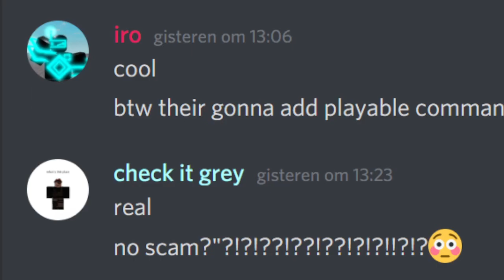tbbf update leak